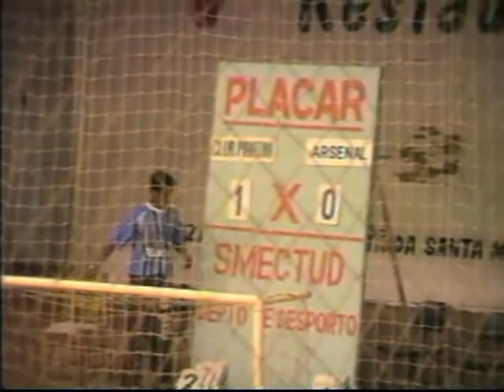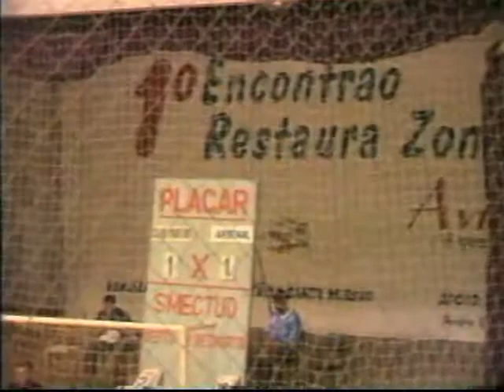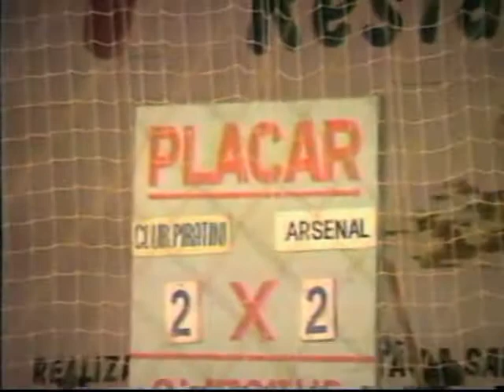2ª rodada Piratini 2x2 Arsenal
Jogo da 2ª rodada da Copa Gilberto Al Alam. Empate do Piratini 2 a 2 com a equipe do Arsenal. Dia 18/10/08.